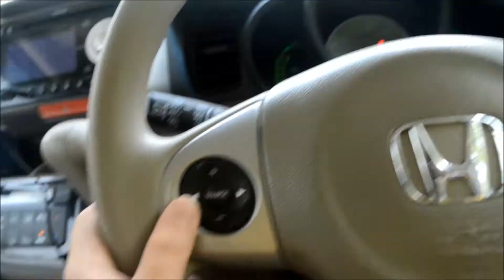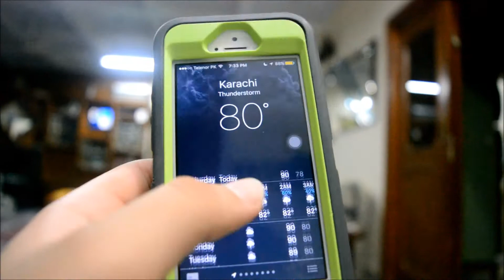MY FIRST VLOG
after making my first vlog, i realized that there was much more to be done!